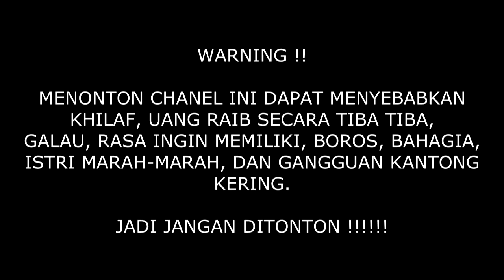kedatangan ponakan cantik, review topeng spiderman amazing spiderman 2 dan iron spider bareng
ada ponakan cantik maen kerumah, mau masuk yutub kayak oom dhony katanya,hehehe..akhirnya bikin review topeng spiderman bareng..

enjoooy!